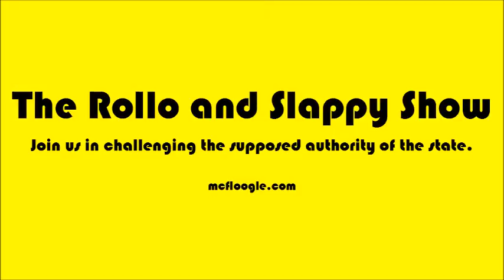Episode 24 - Emily Pont joins us to talk about delusions and how to treat others